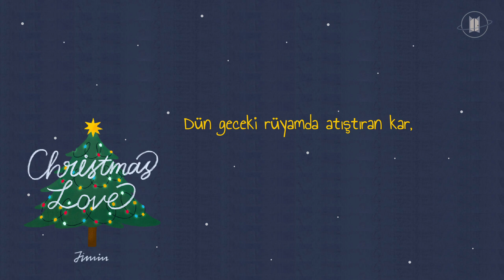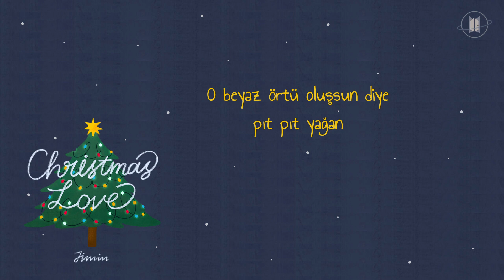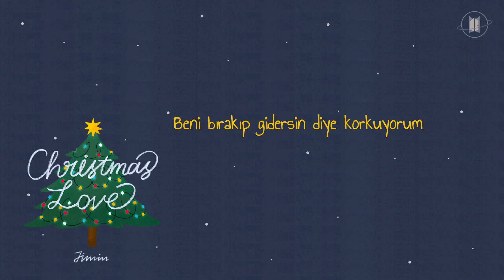[Türkçe Altyazılı] Jimin - Christmas Love